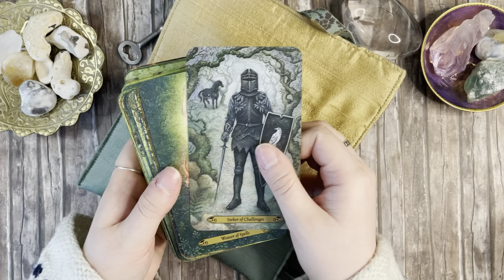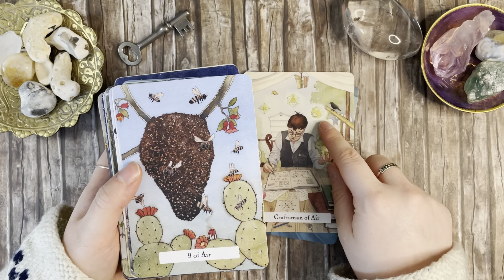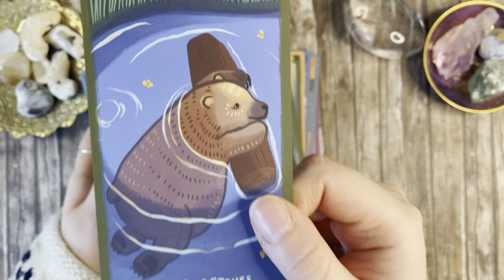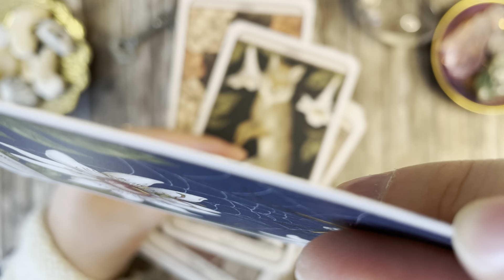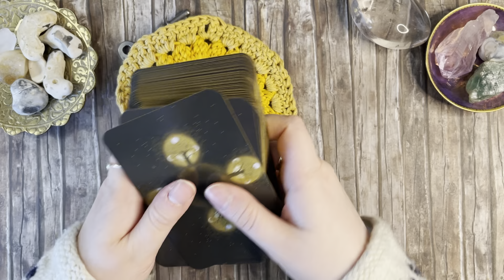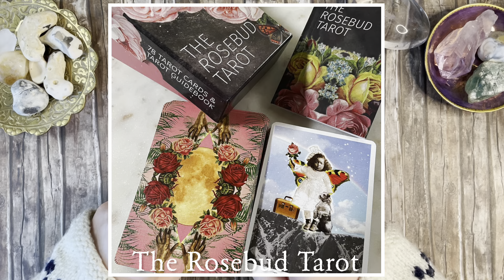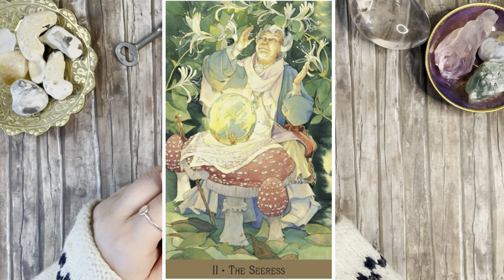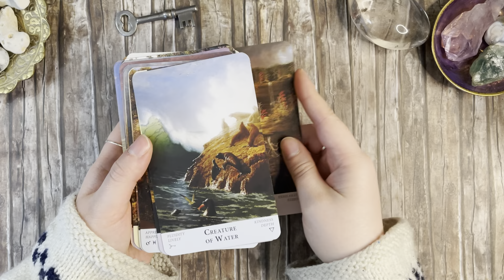April 2022 Wrap-up | My Tarot Month | Memories, New decks, tarot crafts and more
Hello everyone!
Another month has flown by! Join me in reflecting over the past month while I show you all my new decks, my new wish list decks, all my new handmade tarot bags, deck mods and more!

/ Sandi

Timestamps:
0:00:00 Intro
0:00:28 Memories & Reflections
0:07:52 New Decks
0:29:50 Deck Modifications
0:34:21 Tarot Crafts, New tarot bags
0:44:16 New Wish-list Decks
0:54:31 April working decks & favourites
1:01:46 Random thing that caught my interest this month
1:03:20 Outro
End screen music:
Link to Etsy shop where I got my necklace
Link to Erin Haldane's beautiful shop ( The Heartspun Tarot)
Link to Christa's Shop